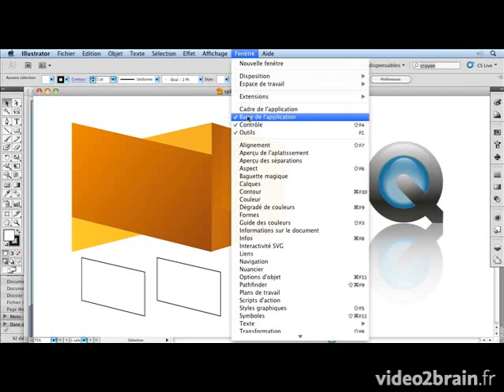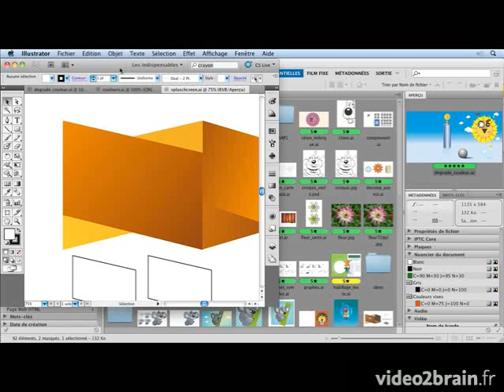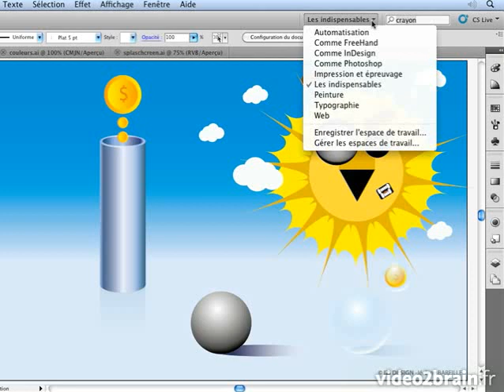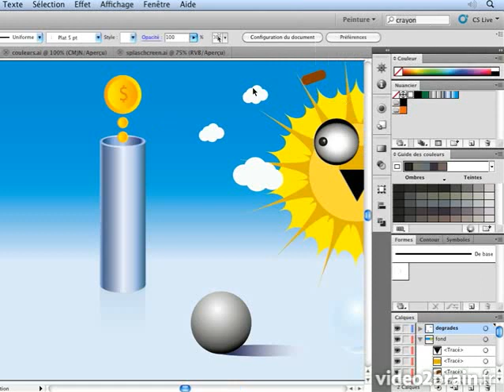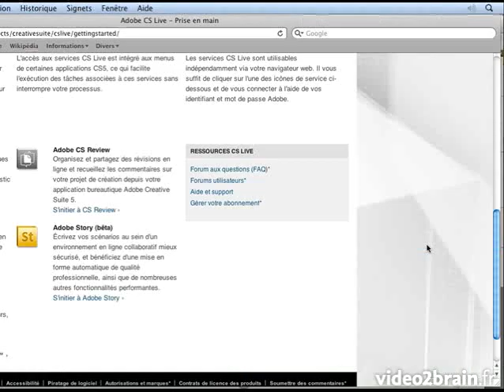Illustrator CS5 : Barre de l'application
La barre de l'application vous donne accès à Bridge (explorateur de fichiers Adobe) et à différents services en ligne Adobe. Elle permet également la réorganisation de l'affichage des documents ouverts sous forme de mosaïque, de grille, etc.